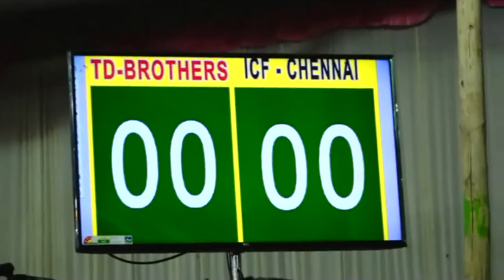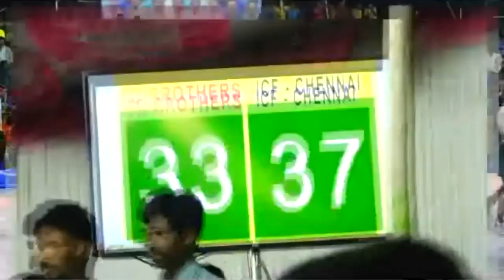Kabaddi TDBrothers VS ICF ChennaiI Semi Final / கூடன்குளம் மாநில கபடி போட்டி அரை இறுதி / koodalTV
நாம் இந்த வீடியோவில் பார்க்க இருப்பது கூடன் குளத்தில் 2019 ஆம் ஆண்டு நடைபெற்ற
மின்னொளி மாநில அளவிலான கபடி போட்டியின் அரை இறுதி போட்டியைத்தான்
காண இருக்கின்றீர்கள்

அணிகள்
TD BROTERS
VS
 ICF CHENNAI

ஆட்டம் முழுவதுமாக பாருங்கள் தமிழர் விளையாட்டை கொண்டாடுங்கள்

if this video like it
please subscribel our  channel for more sports videos